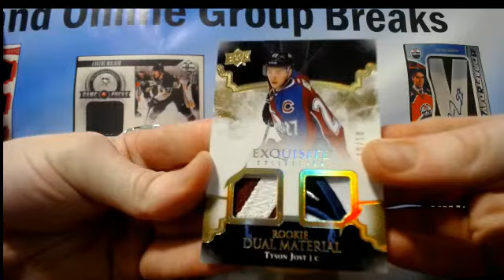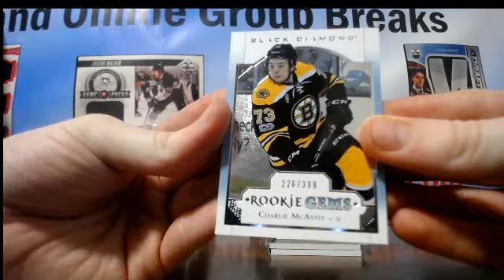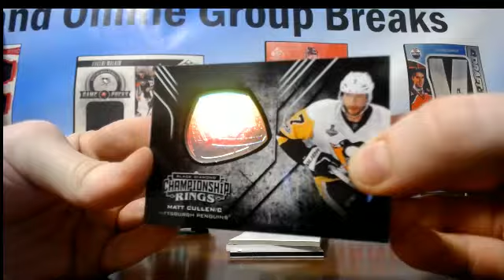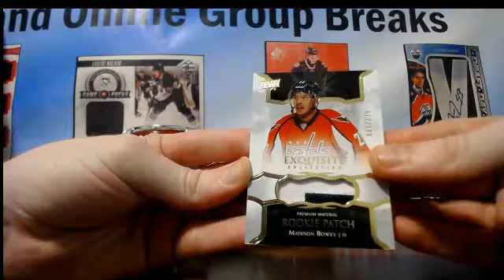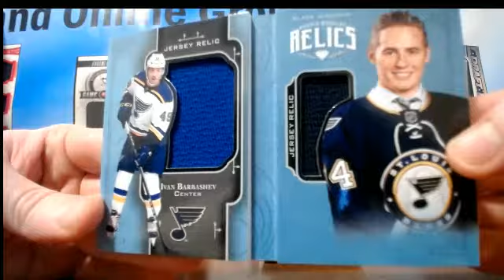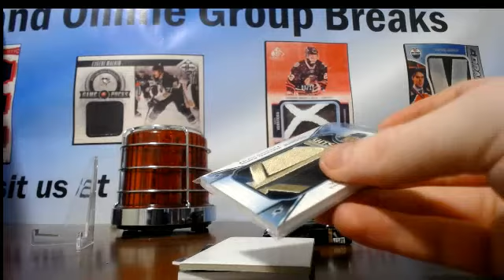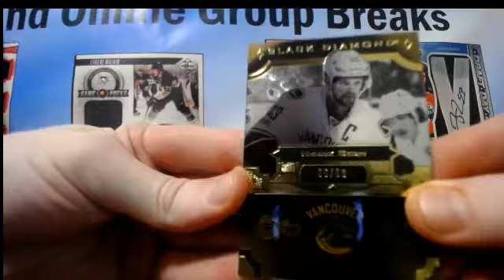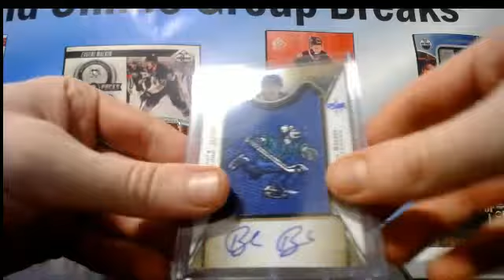17/18 Black Diamond PYT Case Break #454 - RELEASE DAY